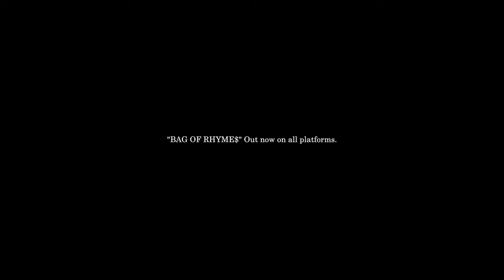Rhymekhamhaeng X Pla$tic Bag - TENDERLOIN (Official MV)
Track 3 - Tenderloin
from Bag of Rhyme$ EP, a collaborative project by Rhymekhamhaeng and Pla$tic Bag.

1st half: Rhymekhamhaeng's bars on Pla$tic Bag's beat
2nd half: Pla$tic Bag's bars on Rhymekhamhaeng's beat
Mixed and mastered by Rhymekhamhaeng
Directed, filmed and edited by Delray Promsuwan

FLOW DOJO
HIDDEN COMBOS

Special thanks to Brassica Bangkok doughnut shop